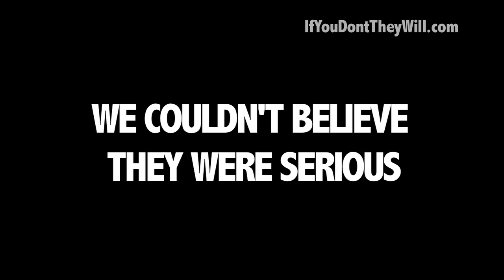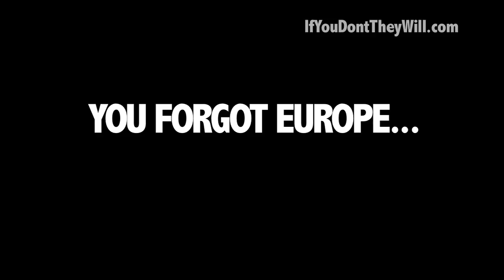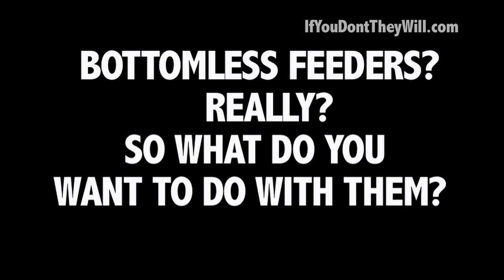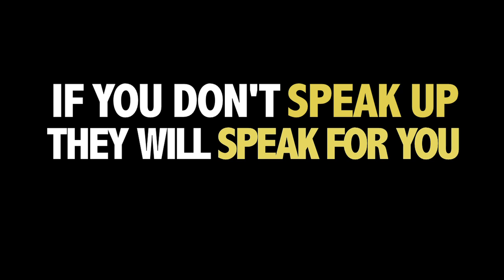Latino immigrants "are bottomless feeders." - Jim Gilchrist, Minuteman Project Founder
Don't let anti-immigrant rhetoric drive the immigration debate. Nativist, racist and fear-mongering hate groups are working hard to drive their narrative on immigration. If you don't speak up today, they will for you - in fact they already are!